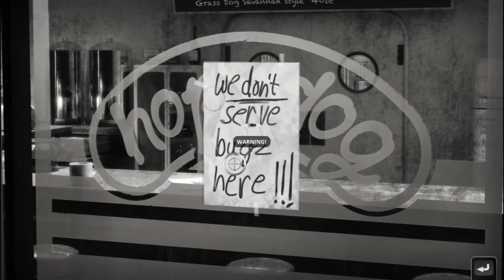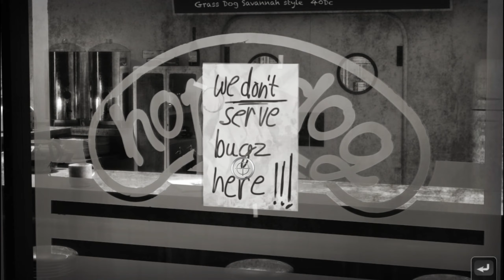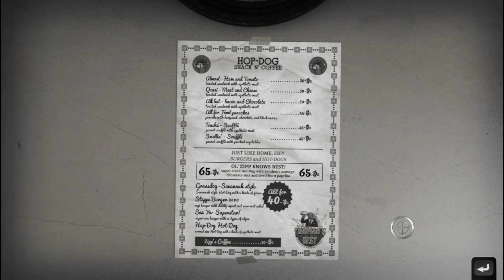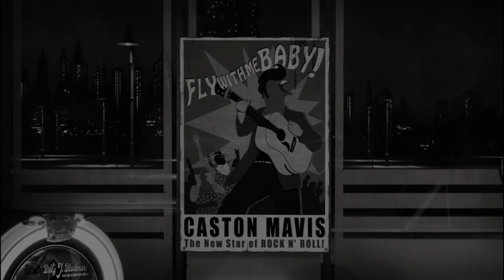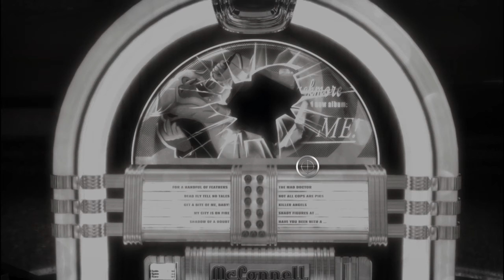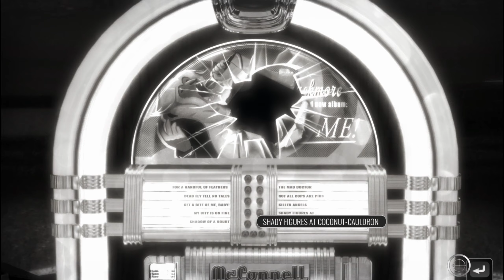Chicken Police: Chapter Three: Out Of The Past - Pt.2 - Scribbler Tim Whispers Inked in Shadows.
Chicken Police: Paint It Red - A Wild Tale of Love, Death, Chickens, and Redemption!
Chicken Police is a buddy-cop noir adventure with a carefully crafted world, a gritty story, and absurd humor. The game mixes classic adventure games with visual novel-style storytelling, presented in a beak-droppingly unique art style.